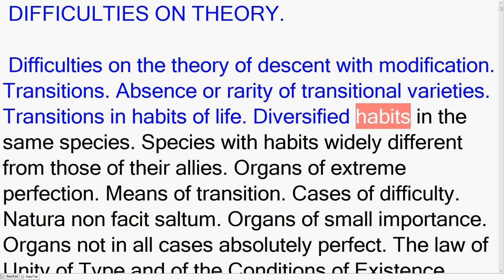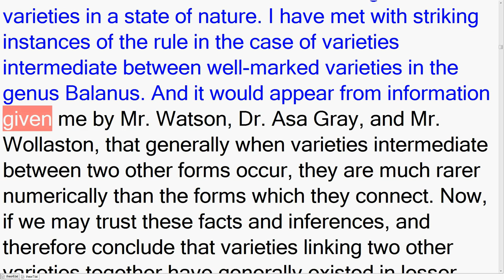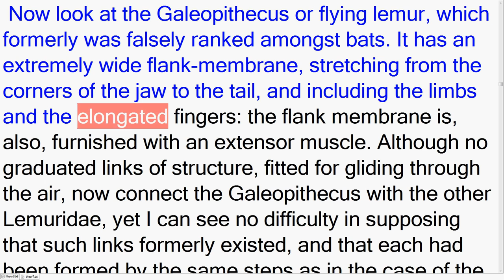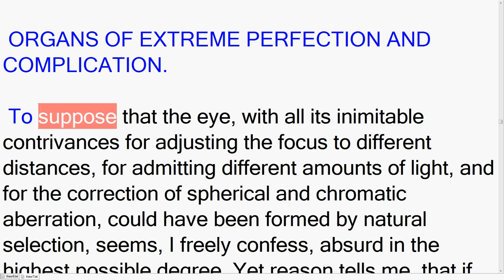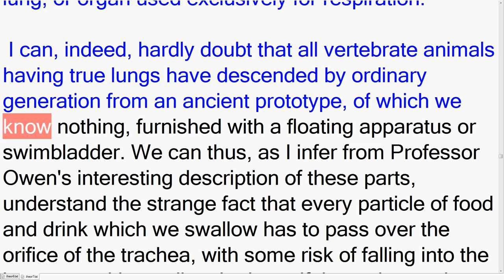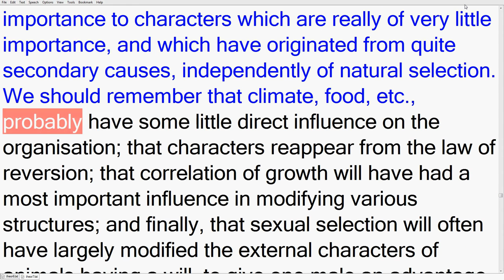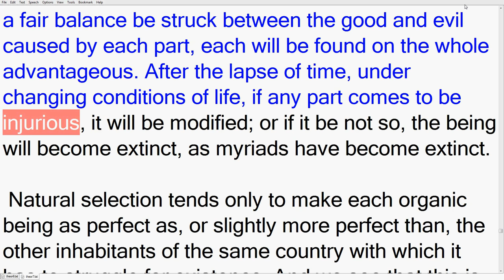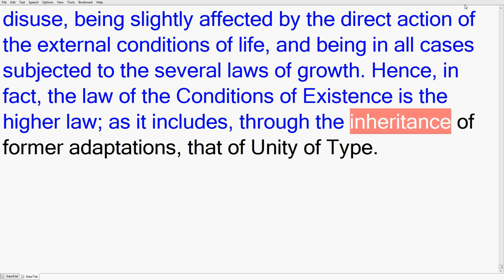On The Orgin Of Species, by Charles Darvin: Difficulties On Theory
On the Origin of Species, published on 24 November 1859, is a work of scientific literature by Charles Darwin which is considered to be the foundation of evolutionary biology. Its full title was On the Origin of Species by Means of Natural Selection, or the Preservation of Favoured Races in the Struggle for Life. In the 1872 sixth edition "On" was omitted, so the full title is The origin of species by means of natural selection, or the preservation of favoured races in the struggle for life. This edition is usually known as The Origin of Species. Darwin's book introduced the scientific theory that populations evolve over the course of generations through a process of natural selection. It presented a body of evidence that the diversity of life arose by common descent through a branching pattern of evolution. Darwin included evidence that he had gathered on the Beagle expedition in the 1830s and his subsequent findings from research, correspondence, and experimentation.

Various evolutionary ideas had already been proposed to explain new findings in biology. There was growing support for such ideas among dissident anatomists and the general public, but during the first half of the 19th century the English scientific establishment was closely tied to the Church of England, while science was part of natural theology. Ideas about the transmutation of species were controversial as they conflicted with the beliefs that species were unchanging parts of a designed hierarchy and that humans were unique, unrelated to other animals. The political and theological implications were intensely debated, but transmutation was not accepted by the scientific mainstream.

The book was written for non-specialist readers and attracted widespread interest upon its publication. As Darwin was an eminent scientist, his findings were taken seriously and the evidence he presented generated scientific, philosophical, and religious discussion. The debate over the book contributed to the campaign by T. H. Huxley and his fellow members of the X Club to secularise science by promoting scientific naturalism. Within two decades there was widespread scientific agreement that evolution, with a branching pattern of common descent, had occurred, but scientists were slow to give natural selection the significance that Darwin thought appropriate. During "the eclipse of Darwinism" from the 1880s to the 1930s, various other mechanisms of evolution were given more credit. With the development of the modern evolutionary synthesis in the 1930s and 1940s, Darwin's concept of evolutionary adaptation through natural selection became central to modern evolutionary theory, and it has now become the unifying concept of the life sciences.
Thumbnail: Tim Vickers